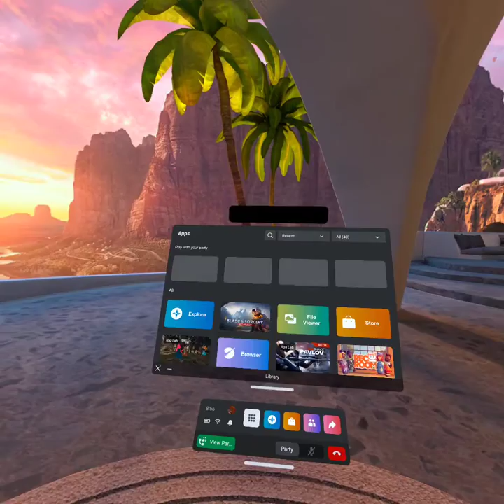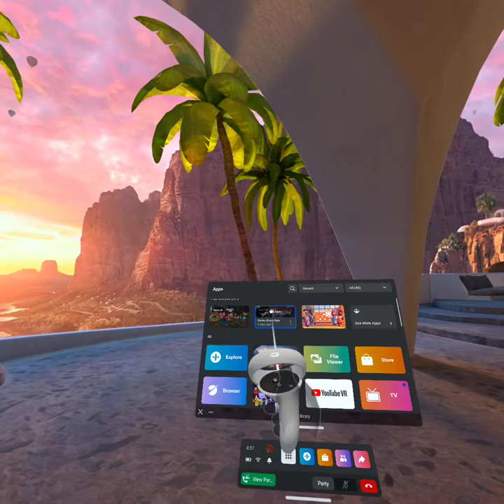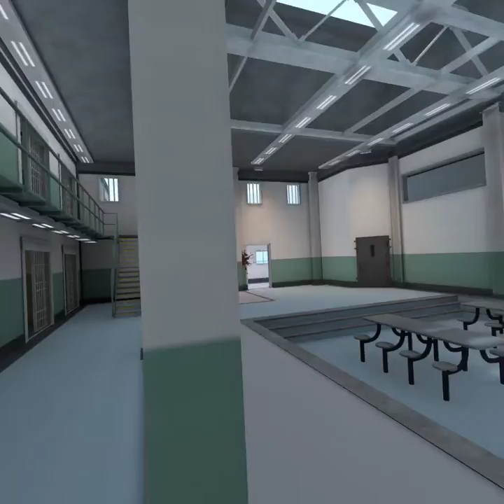BladeAndSorcery dungeon and pavlov